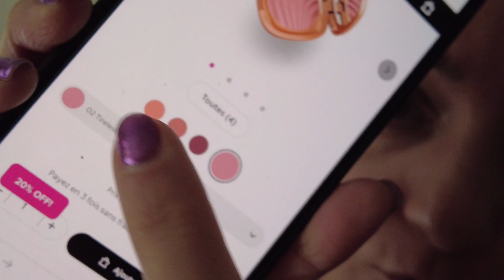Crash Test nouveauté Kiko - Collection CREATE YOUR BALANCE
Hello,

Alors vous en pensez quoi?

A bientôt

Bisous
Cathy

5 euros de réduction
*Code parrainage vitamines CURE : 30% sur première commande CATHY7781

♡ Ce que je porte :

Je filme avec mon Iphone 12 PRO MAX  ou DJI Pocket 2